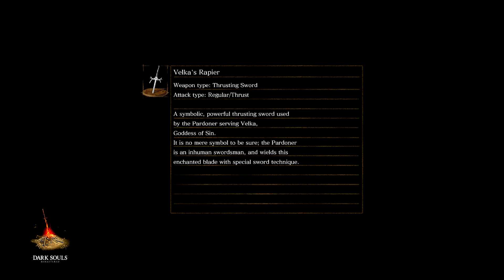Ch. 14: Dark Souls and Loose Ends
I'm a farmer now.

Background music is the album Chill, Dummy (Instrumental) by P.O.S